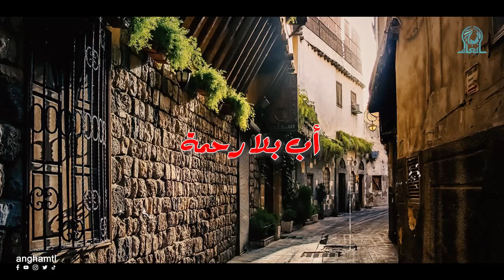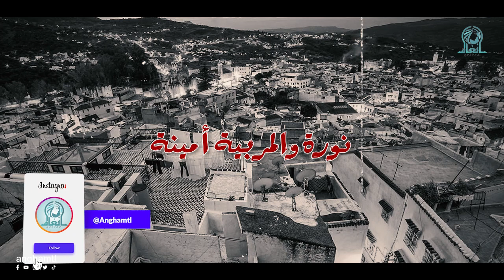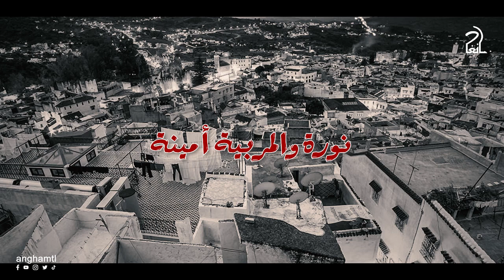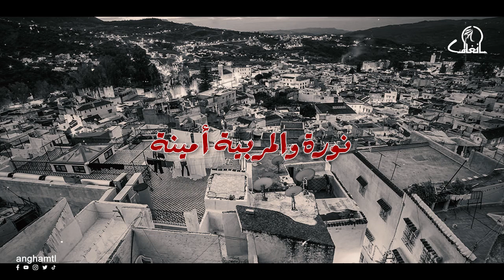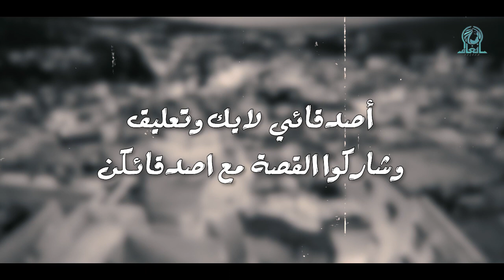قصة نورة والمربية أمينة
شكرا لك على المشاهده , إشترك وفعّل زر التنبيهات ( الكل🔔 ) مشان توصلك القصص الجديدة اول بأول
ولا تنسى تحط الااااااااايك 👍🔥